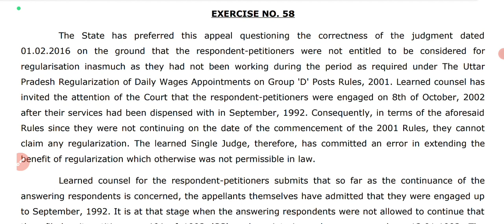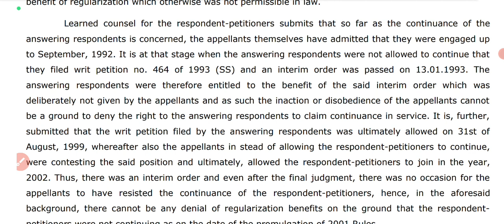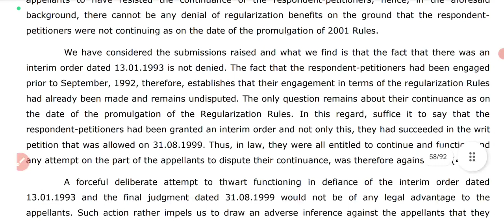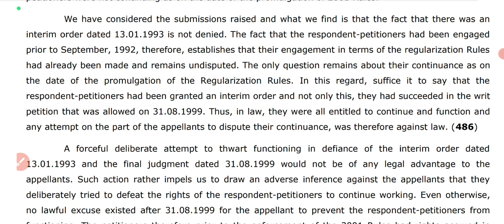English Shorthand Legal Dictation 100 WPM For Delhi High Court PA, SPA in Thakurdwara